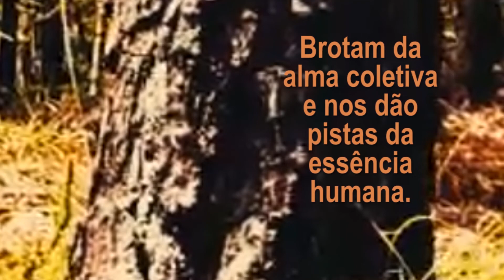Os Homens do Poço D'água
Poços Curte em Casa apresenta: Os Homens do Poço D'água
Edital de Ações Culturais Emergenciais - Cultura Popular

Executada por:
Elisângela Pacete Virga
Rose Torraca
Roni Mocchegiani

Convidado:
Grace Souza

Técnicos:
João Virga
Francisco Araújo